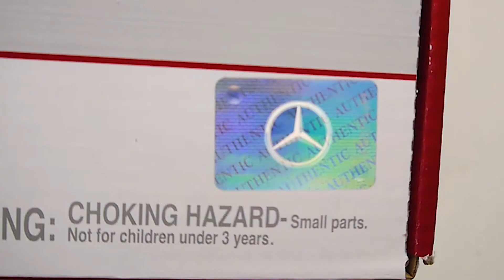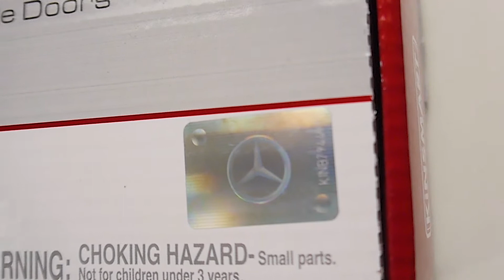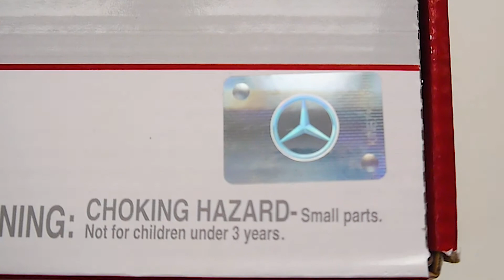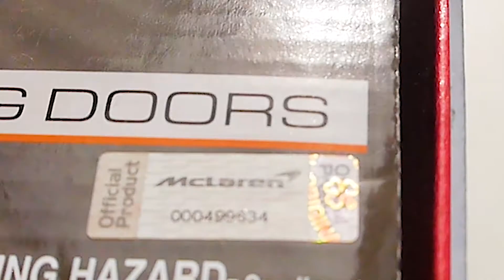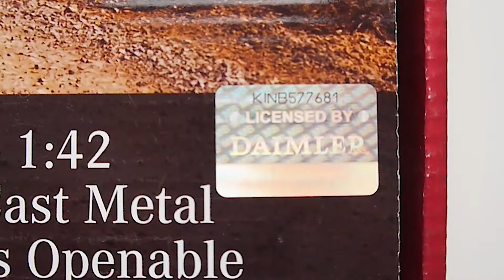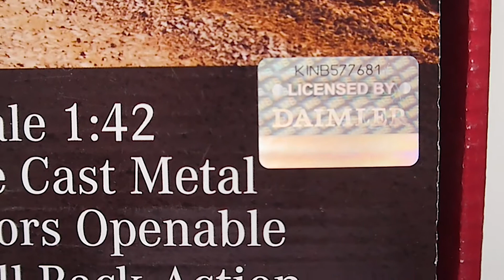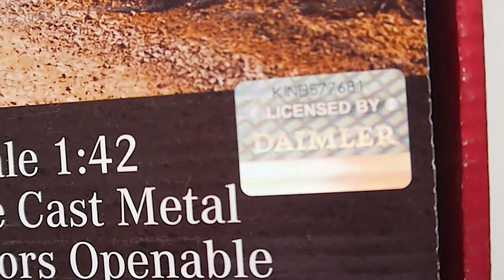Новинка от Kinsmart 2021 - Mercedes Sprinter - обзор металлических коллекционных машинок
Машинка Mercedes-Benz Sprinter выполнена в 4 цветах: красном, белом, синем и черном. Открываются двери кабины и задние двери кузова. В кузове сложены посылочные коробки, в салоне выполнены: приборная панель, руль, сиденья. Колеса с инерционным механизмом. На донышке указаны название автомобиля, год выпуска и масштаб. Масштаб модельки Мерседес Спринтер – 1/48. Длина - 12,5см.

В интернет-магазине PapaRulit есть другие модели коллекции Kinsmart. Помимо самовывоза отправляем машинки Kinsmart по России - посылками по почте, или через службу доставки СДЭК.